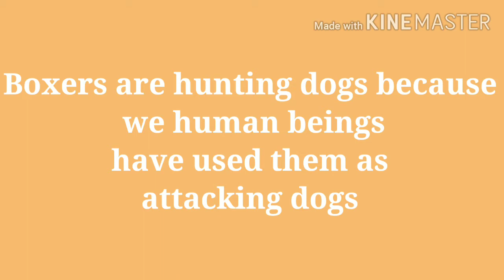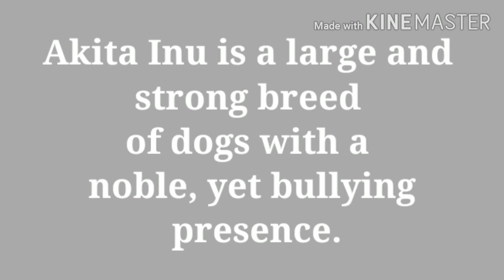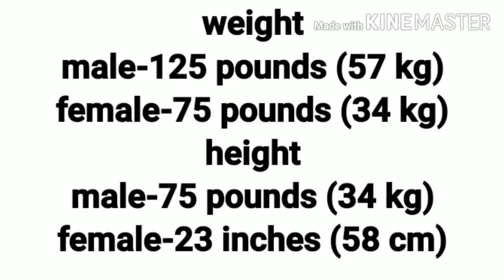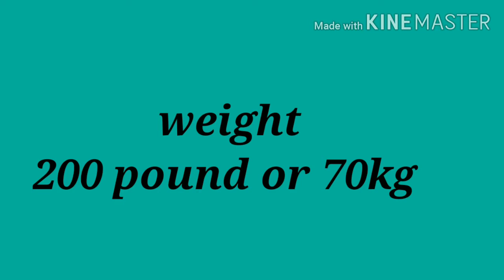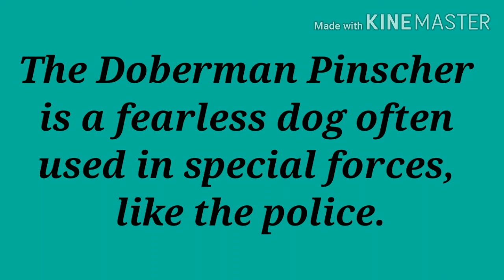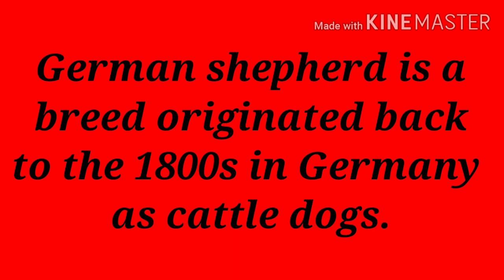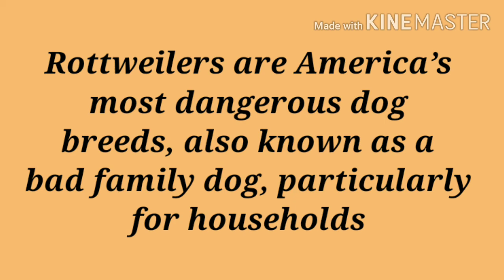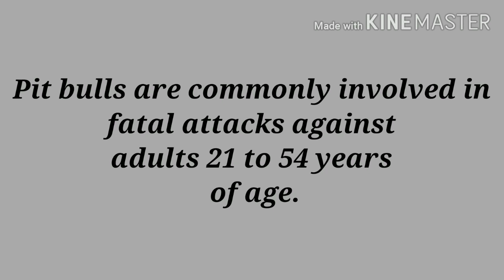Top 10 dangerous dogs 🐕 around the world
This video is about the top 10 dangerous dogs 🐕 around the world
these dogs are very dangerous to us

LIKE  THIS VIDEO IF YOU LIKE
SAY YOUR SUGGESTION ON COMMENT